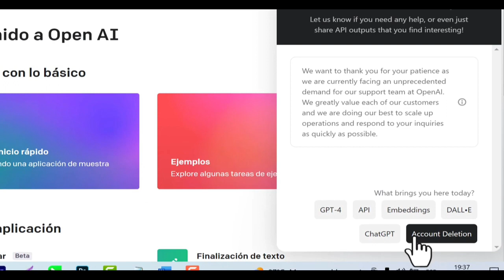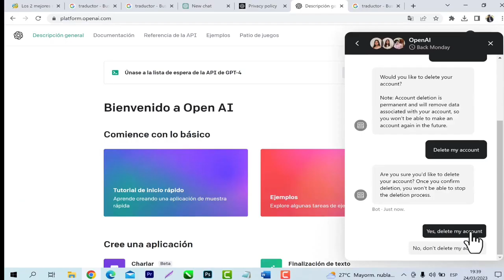Como Borrar una Cuenta de Chatgpt